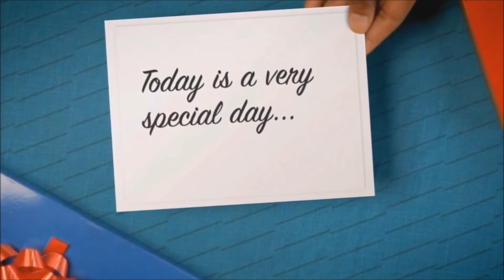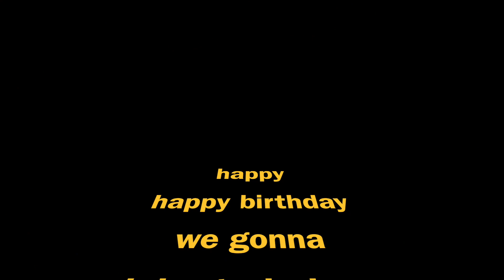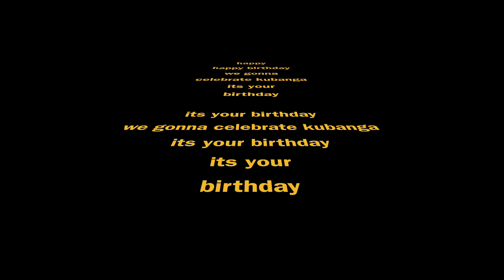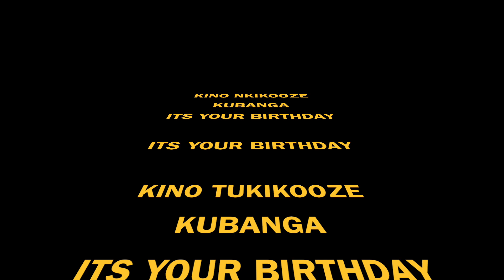Happy Birthday - Biggz Holiday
Birthday Song  by Biggz Holiday 2018